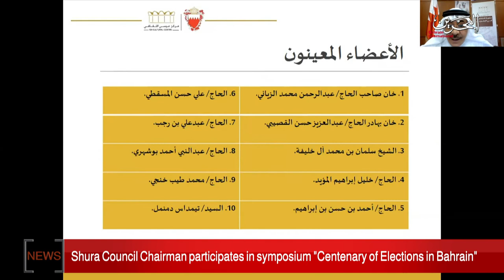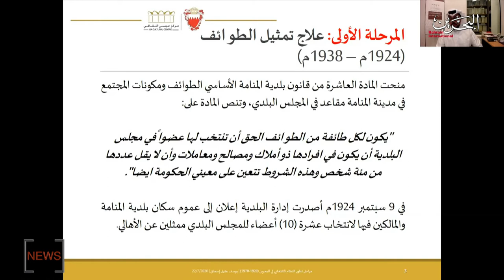BAHRAIN NEWS CENTER : ENGLISH NEWS 21-07-2020